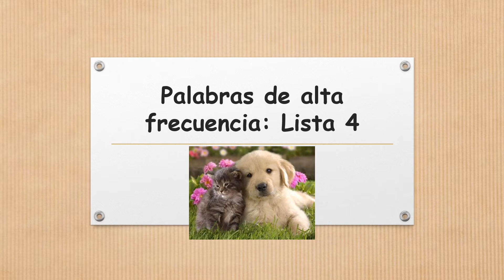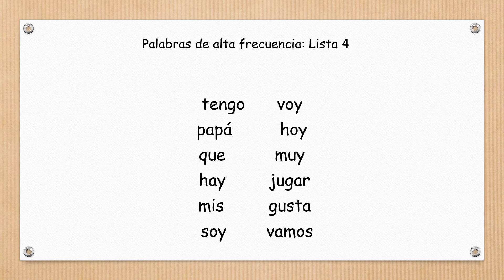Palabras de alta frecuencia: Lista 4